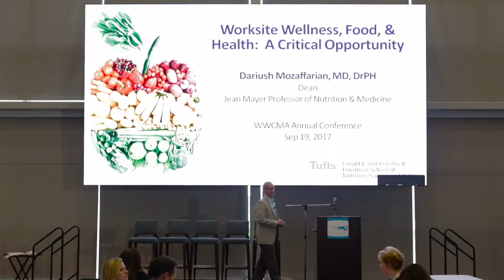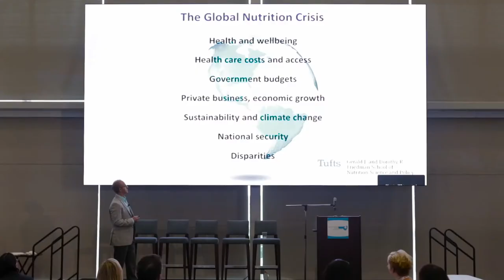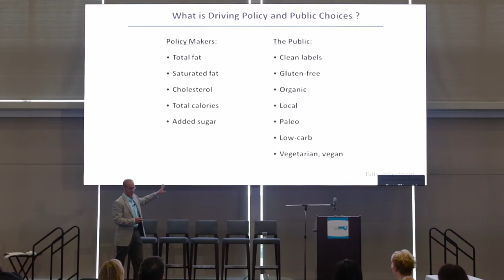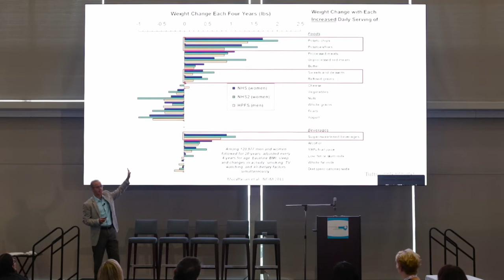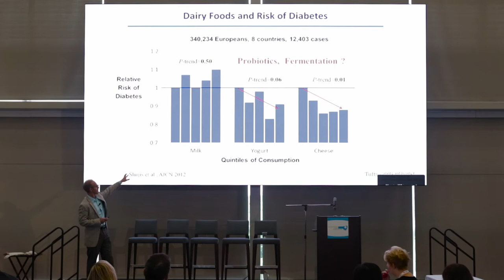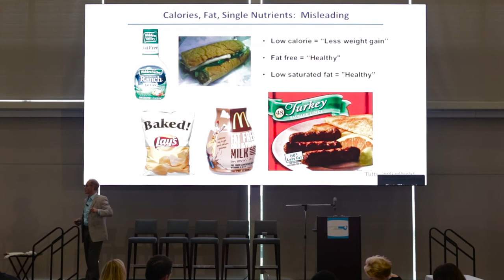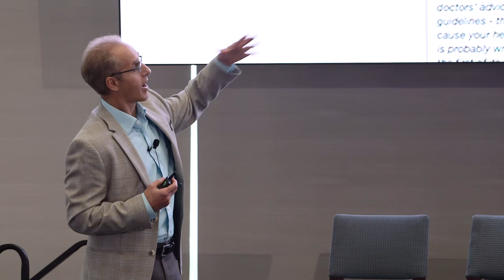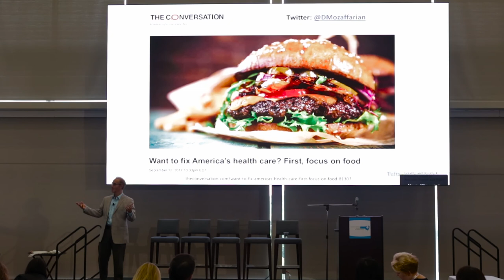Food & Health: A Critical Opportunity by Dariush Mozaffarian, MD, DrPH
Hear Dr. Dariush Mozaffarian, Cardiologist, Jean Mayer Professor of Nutrition and Medicine, and Dean of Tufts Friedman School of Nutrition Science and Policy talk about Nutrition